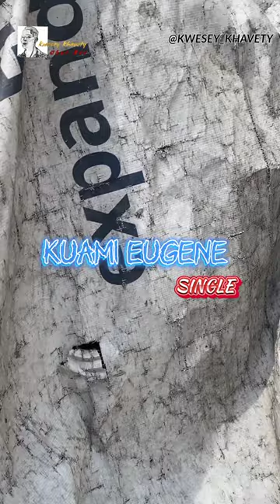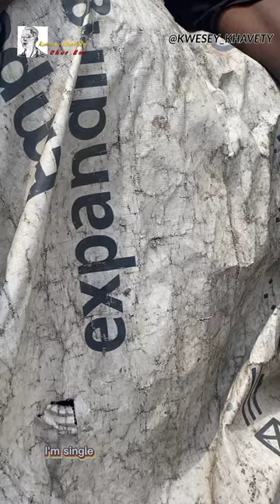Kuami Eugene - Single (Official Content) By Kwesey Khavety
Share Love 🖤